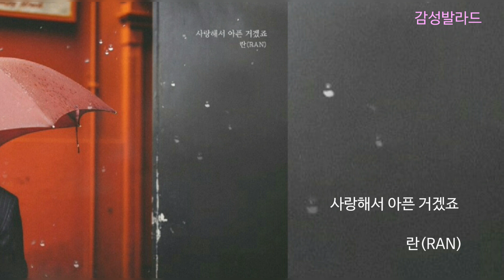란(RAN)-사랑해서 아픈 거겠죠/여름아 부탁해 OST Part 16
앨범  여름아 부탁해 OST Part 16
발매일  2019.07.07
장르  드라마음악
작사  필승불패, 제이미
작곡  필승불패, 제이미
편곡  배새롬

(가사)
뭐가 이렇게 우릴 힘들게 하는 거죠
시작부터 그래왔어.
맘과는 다른 말들 차갑게 대했었죠
모두 미안해요
서로만 보며 우리 걸어갈래요.
그대의 곁에서 머물며 살고 싶어요
사랑해서 아픈 거겠죠.
이것조차 사랑이겠죠
그대 눈이 슬퍼보여서 나도 가슴이 아파와
지금은 힘들지만 시간이 지나고 지나면
괜찮아질 그날이 올 거야

오늘도 지쳐보여 위로해 주고싶어.

눈물나도 아파와도 이젠 괜찮아요.
지켜갈게요 그대와 나